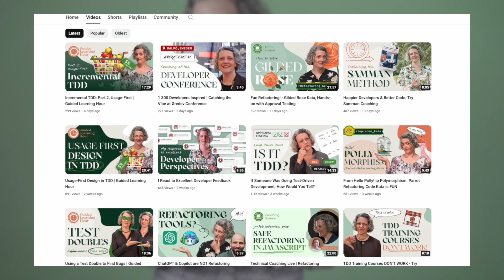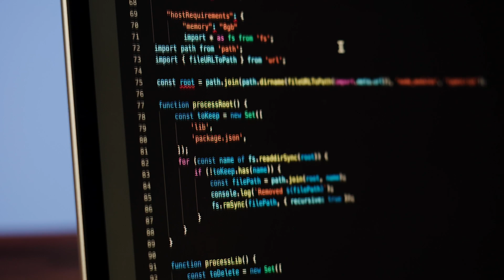Train Your Brain Like an AI & Read Code More Quickly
This channel is all about software development, so why am I telling you about AIs and leopards?
Well, one situation I face often is when I’m presented with a large amount of code, often thousands of lines of legacy code, that I need to make sense of quickly.

In this video I explain and demonstrate a technique that will help with that. Train like an AI!
Contribution: Llewellyn Falco

▬ Links ▬▬▬▬▬▬▬▬▬▬

▬ Video chapters ▬▬▬▬▬▬▬▬▬▬
00:00 - Introduction
00:52 - Emily Explains: Train like an AI using "Sparrow Decks"
01:37 - Finding the Code Smell
05:11 - Explaining the exercise
06:15 - Exercise: House or Song Sparrow?
10:05 - Closing words